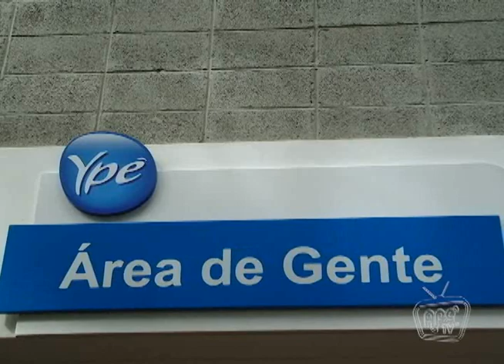ApêTV - Comunidade Ypê - Nossa Gente - 21/22/23/Dezembro/2012